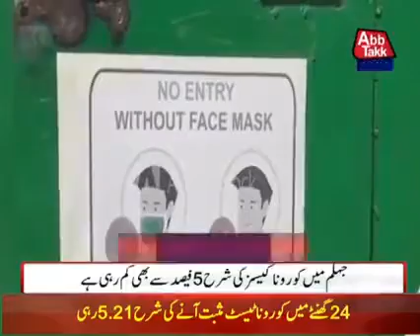جہلم میں ایک ماہ کے لاک ڈاون کے بعد تعلیمی ادارے کھول دئیے گے